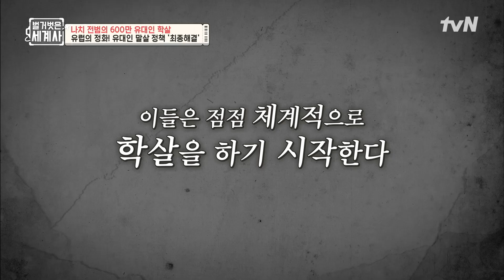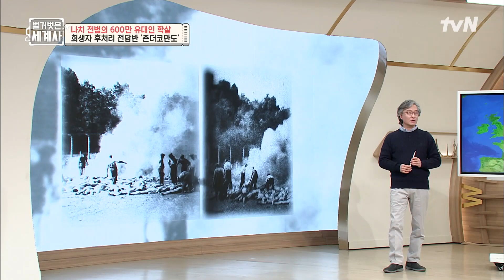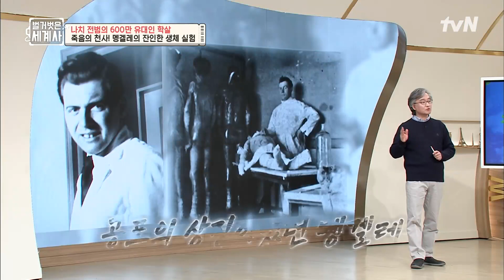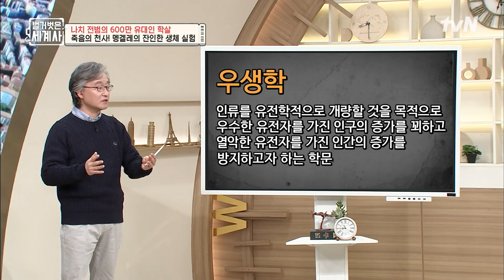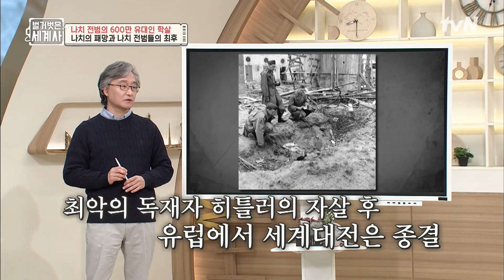가스실에서 대량학살을 했던 나치의 유대인 말살정책 '최종 해결 & 존더코만도' 벌거벗은세계사 EP.37 | tvN 220308 방송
벌거벗은 세계사 Bare World History EP.37

온택트 스토리텔링 세계사 여행
매주 (화) 밤 8시 50분 tvN 방송